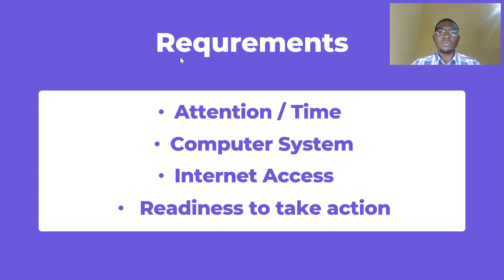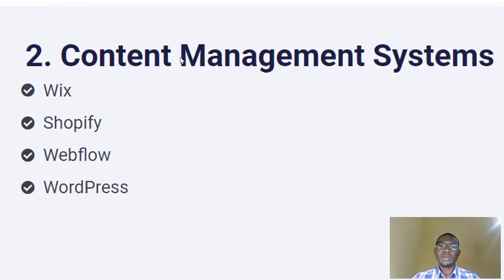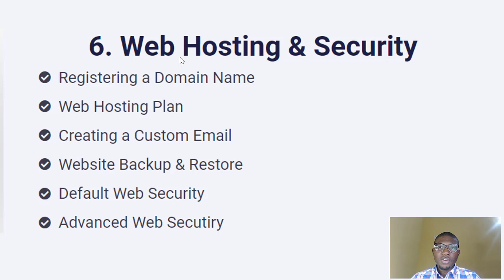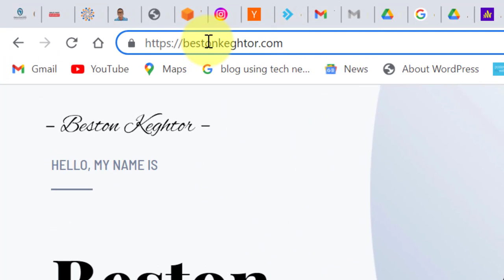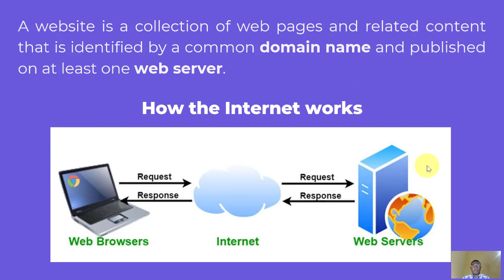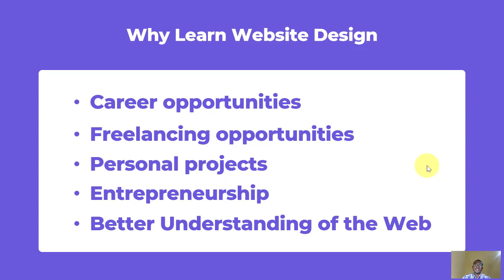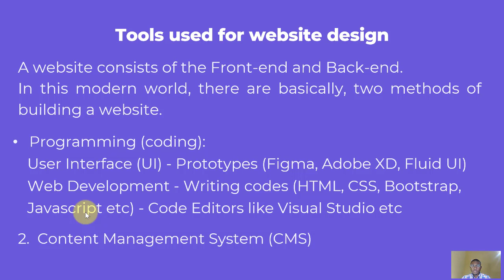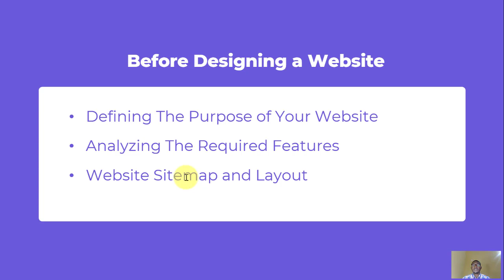Introductory Session - The Overview of Website Design